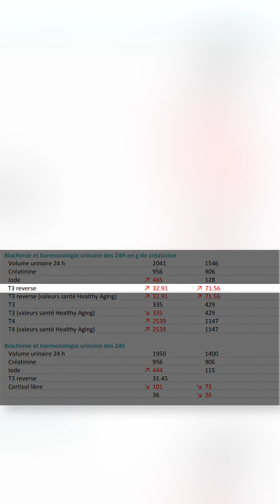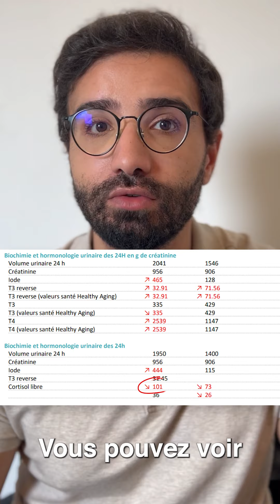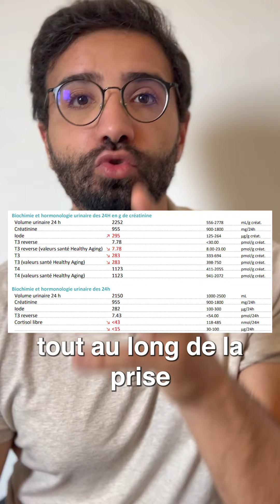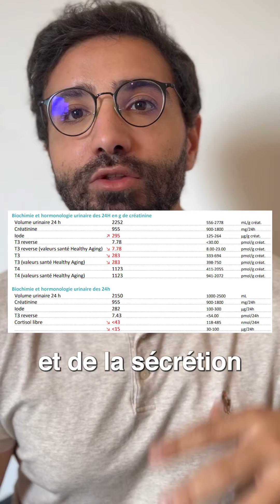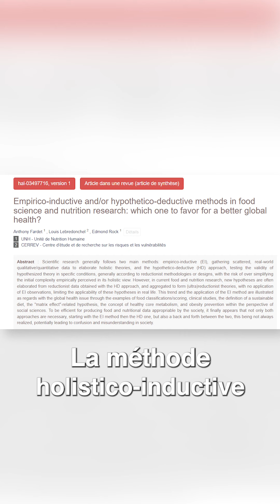Syndrome de basse T3 version longue 1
Une petite explication théorique arrive dans la partie 2. Je cite un médecin qui parle d’un médicament qui calme les mastocytes et qui permet de mieux faire pénétrer les hormones thyroïdiennes dans les cellules.Des preuves suggèrent que la fonction thyroïdienne réduite peut réglementer positivement les mastocytes, ce qui peut à son tour augmenter la production d’histamine. De même, une fonction thyroïdienne lente peut entraîner une production réduite de l’enzyme DAO.

Lorsque cela est combiné avec la consommation d’aliments fermentés, une perméabilité intestinale accrue et une prolifération bactérienne de l’intestin grêle (SIBO), il y a un risque accru de développer une intolérance à l’histamine.Il a également été démontré que l’excès d’histamine peut contribuer au développement de SIBO, ce qui peut réduire encore davantage les niveaux d’enzyme DAO nécessaire pour décomposer l’histamine.

✅De plus, la présence de SIBO entraîne également une production accrue d’histamine, ce qui aggrave la situation.D’autres études ont également mis en évidence que l’histamine peut conduire à une baisse de la T3 .